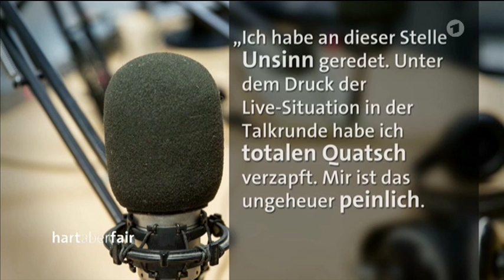18 01 2016 Berichterstattung in Deutschland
Schon klar, Berichterstattung in Deutschland ist völlig unabhängig. :)